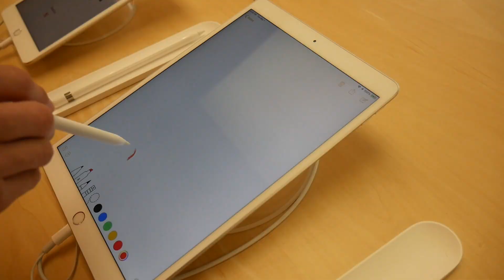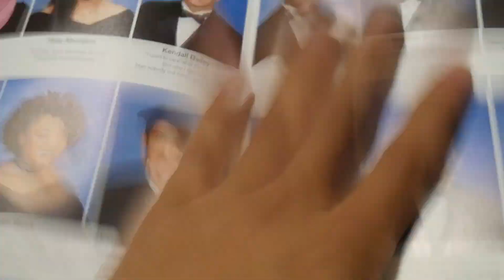MY LAST DAY OF HIGH SCHOOL!!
In today’s vlog it was the last day of highschool for me. Now we’re lit. Enjoy!
Want to be the shoutout at the end of my videos!? Just turn on my post notifications!
I post every week!
Dropped out of harverd now we dumb rich!!